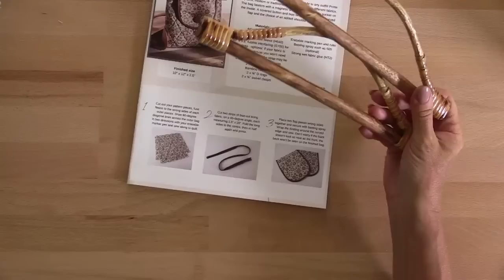Debbie Shore's Live Stream 28/06/23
Let's have a catch up and talk Christmas fabrics!

Join me LIVE every Wednesday at 4pm GMT and Saturday at 11am GMT on Facebook and YouTube where we talk all things sewing, projects, ideas, sewing techniques, tips and more!